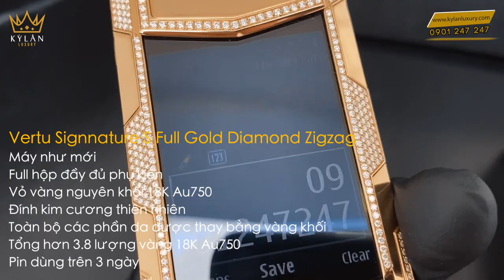Vertu Signature S Full Gold Full Diamond Ziczac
vertu signature s fullgold full diamond ziazac

TẤT CẢ SẢN PHẨM CỦA KỲ_LÂN_LUXURY ĐẢM BẢO 3 TIÊU CHÍ
✅ Nguyên bản
✅ Nguyên zin

💯 BÁC MUỐN ⁉️‼️
✅ Lên chức